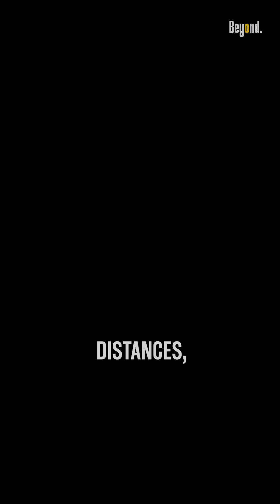Are stinger missiles effective against low flying Su-25?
The effectiveness of the Stinger missile can be influenced by the target's infrared signature and its countermeasures. also, it is most effective at shorter distances, typically up to 4-5 kilometers.

The effectiveness of the Stinger missile can also be affected by the pilot's tactics and situational awareness. Skilled pilots flying low and utilizing terrain masking techniques can make it more challenging for the Stinger operator to acquire and successfully engage the aircraft.

It's important to underline that the Su-25 is a heavily armored ground-attack aircraft designed to operate in a hostile environment. It often operates with air defense systems and fighter escorts. Engaging an aircraft like the Su-25 requires careful planning, coordination, and the use of multiple defense systems to maximize the chances of success.

while the Stinger missile can be effective against low-flying aircraft, including the Su-25, its success depends on the specific engagement conditions, the tactics employed by the aircraft, and the skill of the Stinger operator.